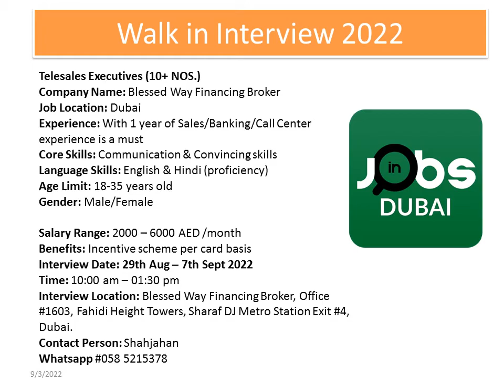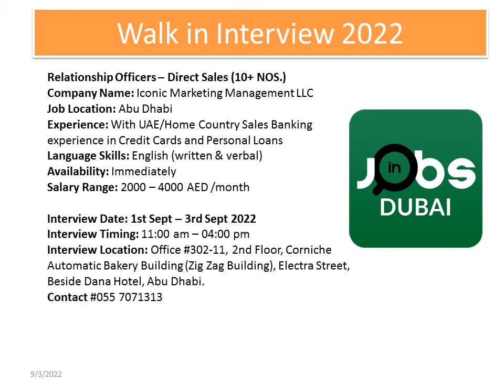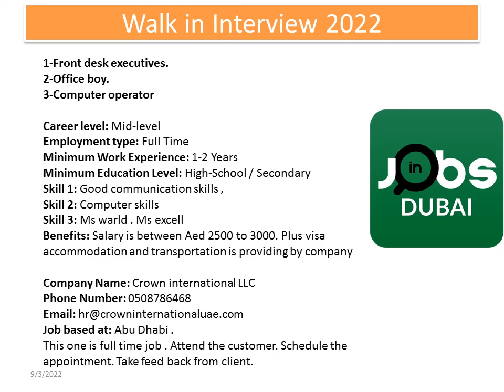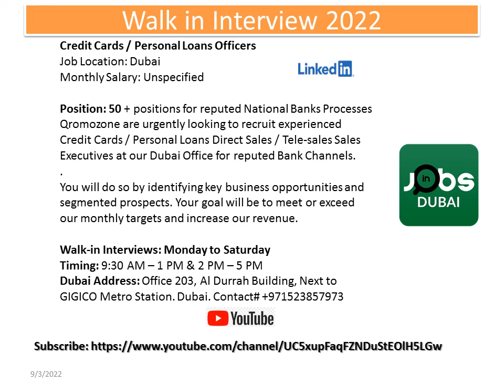Walk in Interview in Dubai 2022 | New Updated SEP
A walk-in interview is like an informal meet-and-greet session that is arranged by companies for interviewing a bunch of people in a short time. Unlike scheduled interviews, you don’t need to take up a formal appointment.

Companies generally have walk-in interviews when they are planning to recruit a number of people at the same time, or at career fairs. Walk-in interviews do not last for as long as a formal interview, and only a few most important questions are asked to the candidates.

Note : you can find a job in dubai ones you came here visit or free visa !! But its very competitive nowadays .Keep watching to get more details about updated jobs and walk in interview in Dubai .

It’s will help someone , Good Luck |

DubaiAirportjob vacancy2022forfreshers
for English subtitle pls on 'CC' button on the screen